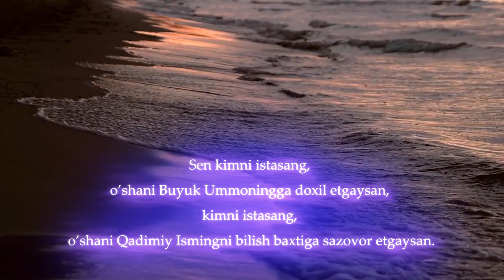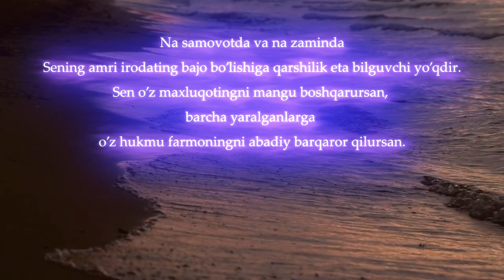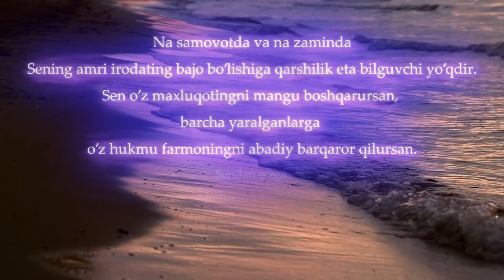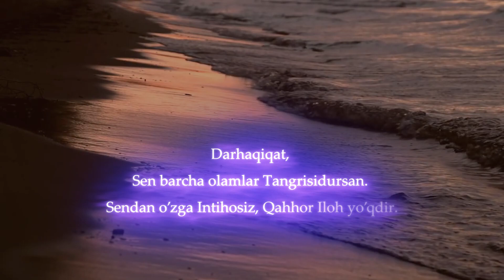Hamdu sano duosi / Ҳамду сано дуоси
Жамийки шон-шавкат ва улуғворлик, куч-қувват ва шон-шараф, салтанат ва амру фармон, самовийлик ва фароғат, марҳамат ва қудрат Манбаи бўлмиш Сен Оллоҳимга ҳамду санолар бўлсин. Сен кимни истасанг, ўшани Буюк Уммонингга дохил этгайсан, кимни истасанг, ўшани Қадимий Исмингни билиш бахтига cазвор этгайсан. На самовотда ва на заминда Сенинг амри ироданг бажо бўлишига қаршилик эта билгувчи йўқдир. Сен ўз махлуқотингни мангу бошқарурсан, барча яралганларга ўз ҳукму фармонингни абадий барқарор қилурсан. Сендан ўзга Қудратли, Улуғвор, Қодир, Билгувчи, Илоҳ йўқдир.

Ё Парвардигор! Бандаларинг юзини ёритгин, токи Сени кўра билсинлар; қалбларини пок айла, токи Самовий марҳаматинг саройига илтижо этсинлар, ҳамда Сенинг Элчинг ва Моҳиятинг Чироғини таниб етсинлар. Дарҳақиқат, Сен барча оламлар Тангрисидурсан.
Сендан ўзга Интиҳосиз, Қаҳҳор Илоҳ йўқдир.
Ҳазрати Баҳоуллоҳ